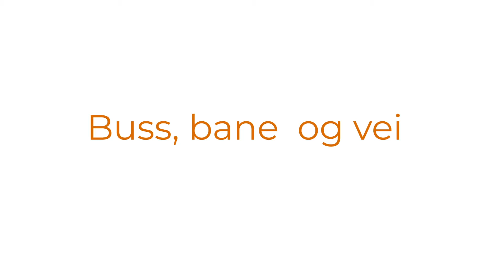Samferdsel // Irenes valg episode 13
I denne episoden vil Irene finne ut hvilke parti som satser på kollektiv transport, og hvem som satser på annen transport!

Irenes valg produseres av Pandora Film og Stas Artist.
Produsenter: Trude Refsahl og Linda Børnes